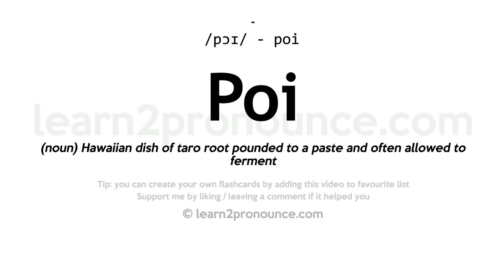Pronunciation of Poi | Definition of Poi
Poi pronunciation | How to pronounce Poi in English?
/pɔɪ/
Meaning of Poi | What is Poi?
(noun) Hawaiian dish of taro root pounded to a paste and often allowed to ferment
What is Poi | Poi meaning and definition?